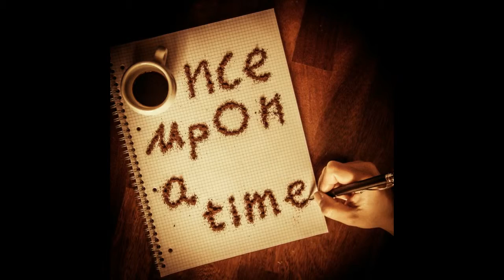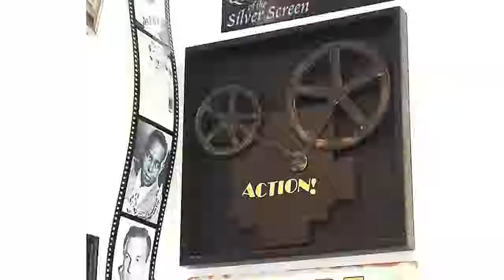Missing Link Review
Is this film worth finding or simply the weakest link? Click here to find out!!!